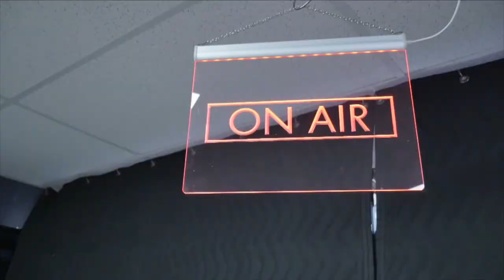Cimarron Middle School - CCTV Intro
This is an entry for the 2021 Student Media Awards.